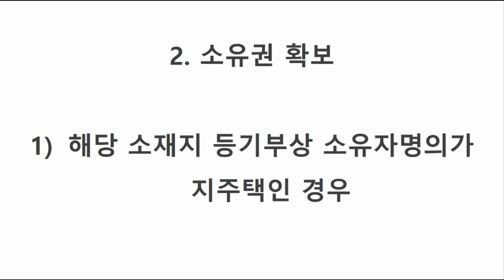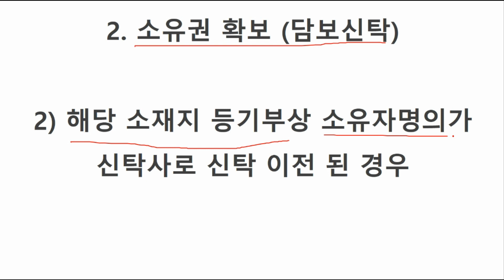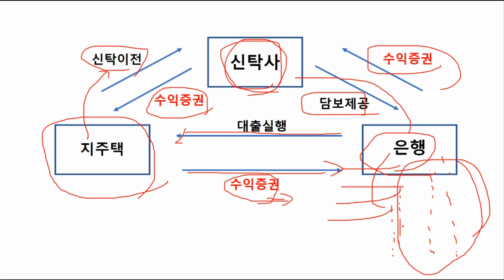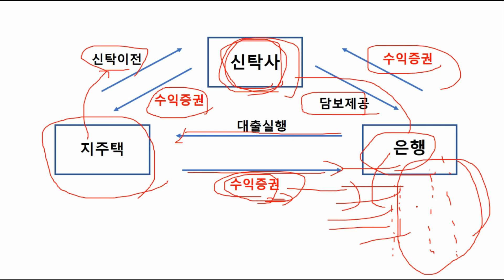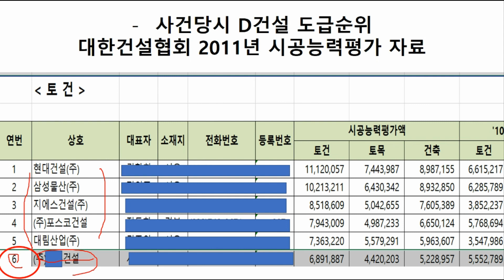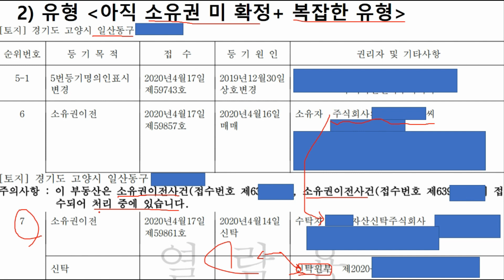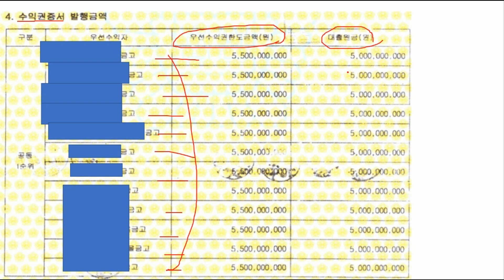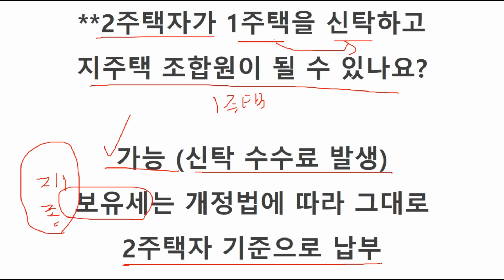지역주택조합 많이 혼동 할 수 있는 부분 정리